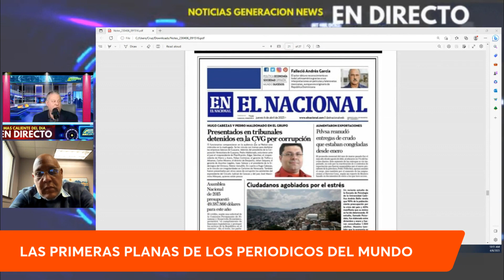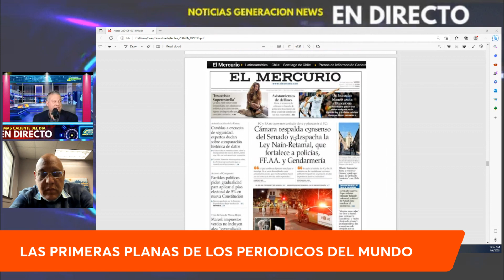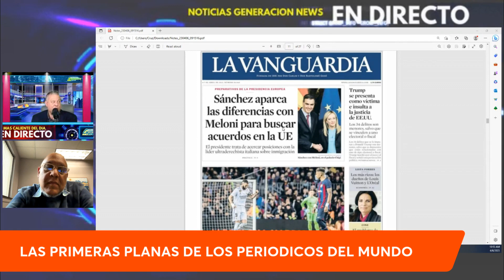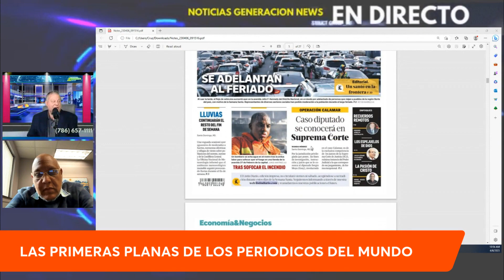Esto es tendencia en el mundo hoy